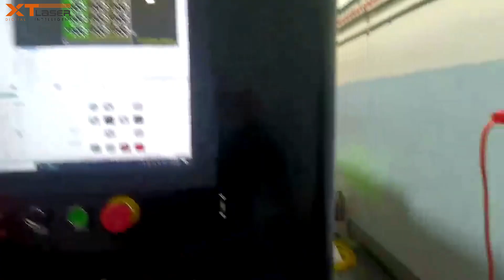Melbourne install service for 3kw 1530G